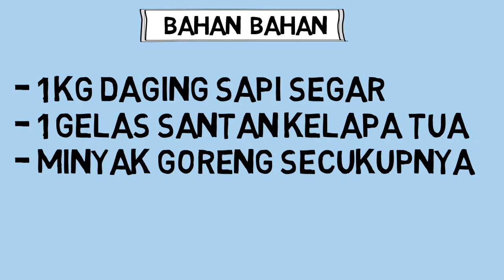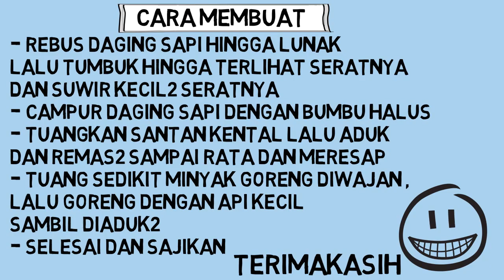Resep Dan Cara Membuat Abon Daging Sapi Enak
Rasa abon daging sapi yang gurih dan nikmat  akan membuat siapa saja akan lahap memakanya. berikut ini resep cara membuat abon daging sapi.